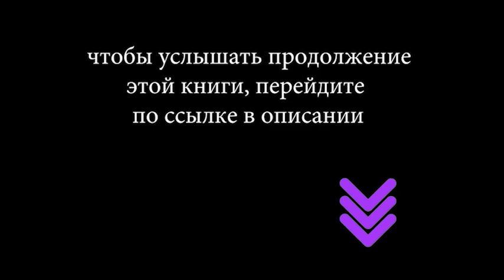Рыцарь системы Серж Винтеркей, Глау Рунг, Михаил Вяземский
Все начинается как литРПГ, всё, да не всё. И система какая-то странная и чего хочет непонятно. Выбор? Выбор есть всегда. Можно соскочить и вернуться к прежней жизни или попробовать себя в новой. Книга еще пишется и доступен только черновик. Слушайте новый цикл Сержа Винтеркея "Рыцарь системы"